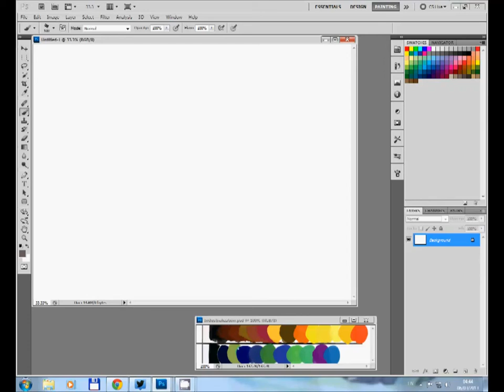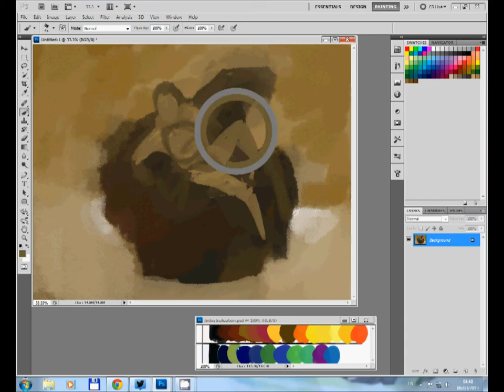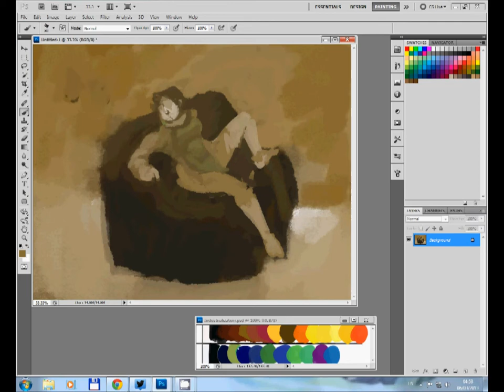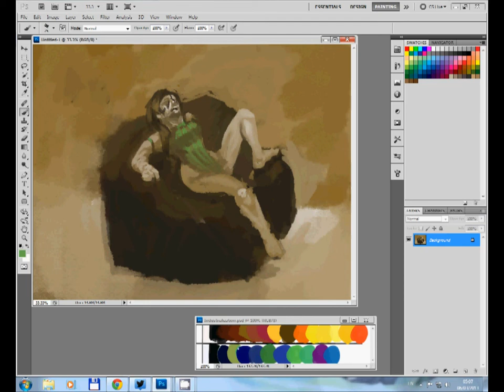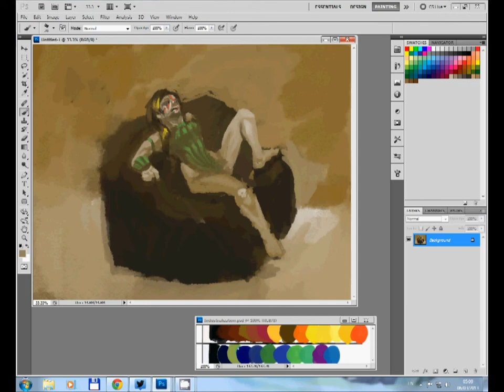ASOT257: Beefalo Festoon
Speed painting to A State Of Trance podcast ep. 257
Random words that popped in my head make up the title for a rather random image of a warrior chick on a bean bag chair.